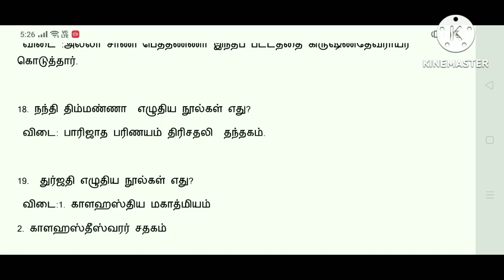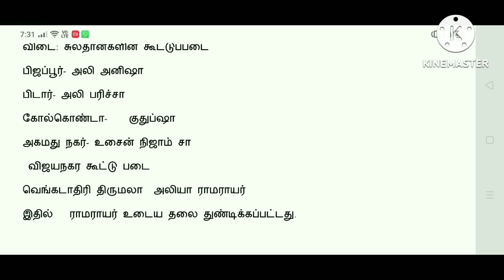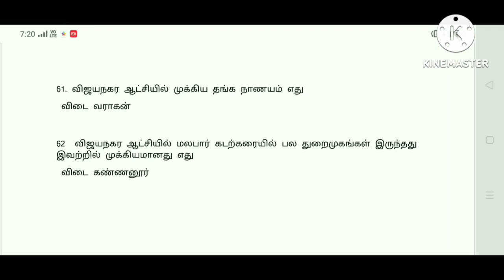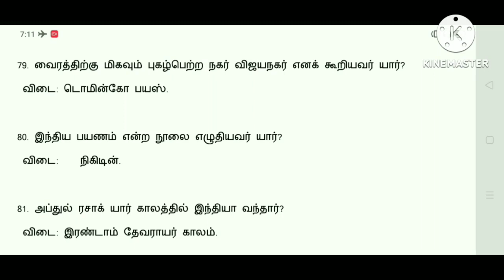விஜயநகரபேரரசு முக்கியமான வினாக்களும்விடைகளும் தமிழ் Tet Tnpsc Pgtrb sarakrishnaacademy